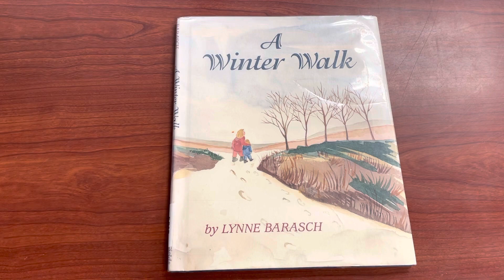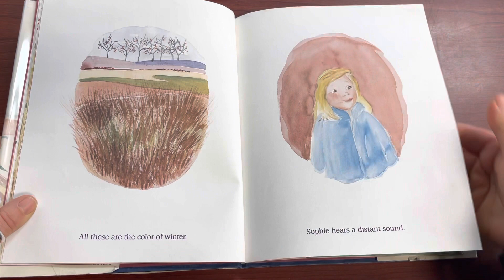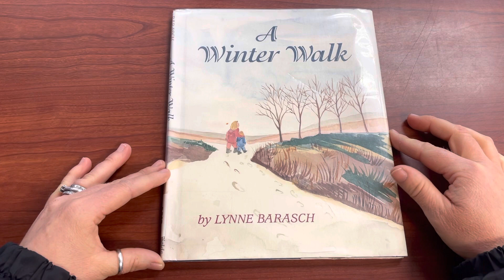Mrs. Z Reads Aloud “A Winter Walk”